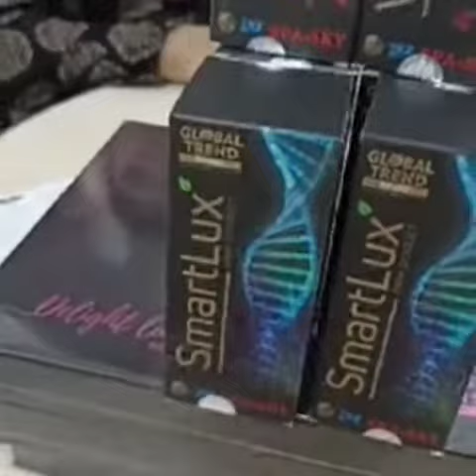Акция Акция Акция +998(77)0001332